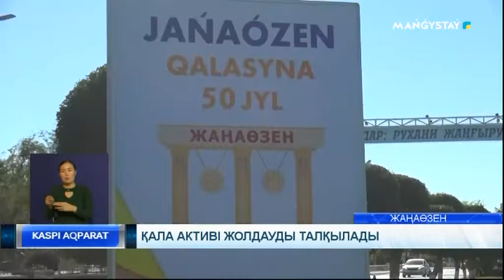Қала активі жолдауды талқылады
Жаңаөзен қаласының әкімі қала активі алдында жолдау бойынша қаралатын мәселерді талқылады. Басты нысанға кәсіпкерлікті дамыту, салық төлеудегі жауапкершілікті арттыру, жастарды жұмыспен қамту секілді бағыттар алынды. Жиын соңында қатысушылар тарапынан қойылған сұрақтарға жауап берілді.